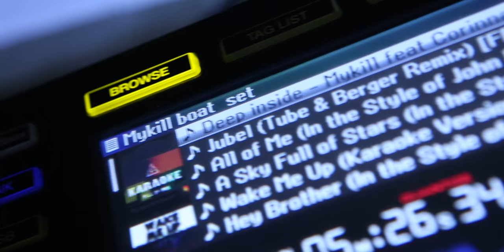Deep inside - Mykill feat Corinna & Diego on Sax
The music video filmed on Malta's beaches by DA images, Goodear productions, KAJ Paramedic team. Special thanks to Chritine Marie and all the models, camera work and editing by Duminku Attard. Music produced by Mykill Cini, vocals and lyrics by Corinna Baldachino, Saxophone by Diego Grassedonio, post editing mastering by Dean Demanuele. Actors in movie on sax Mr. Armand, crowd shots by Crunch promotions. Night shots at Cafe del Mar, G7 chill out Fridays. Special Thanks to everyone at Cafe Del Mar, G7,  Sunglasses At Night, Tex Mex, XFM100.2, Hugo's Shadow Lounge and all the team at Hugo's venues. Supported by Eric Gee, El Gringo, Joc, Alvin Gee, Stickman Gil, Magistro,